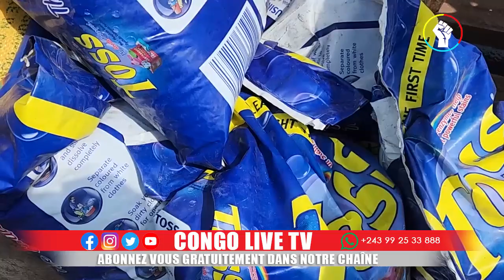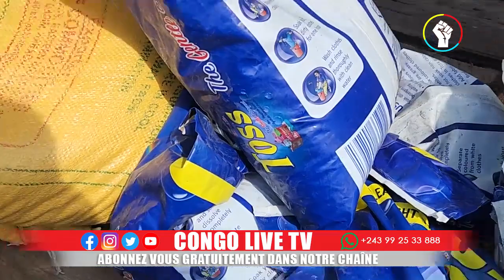🔴GOMA : INCROYABLE CONGO LIVE TV SOUTIENT LES SINISTRES DE KALEHE UN MESSAGE FORT AU Pdt TSHISEKEDI